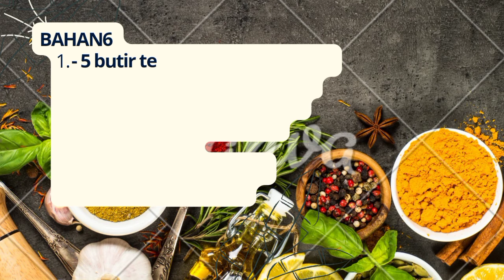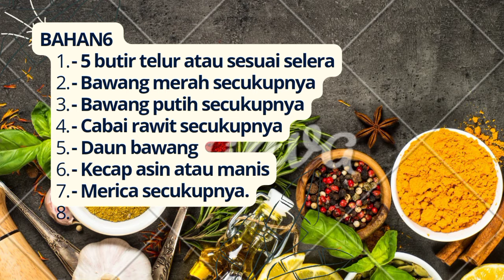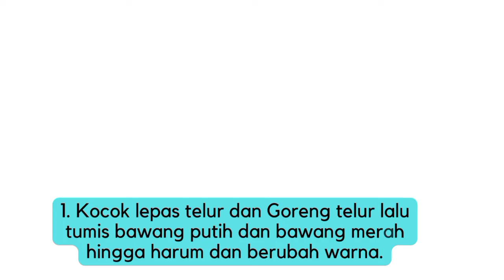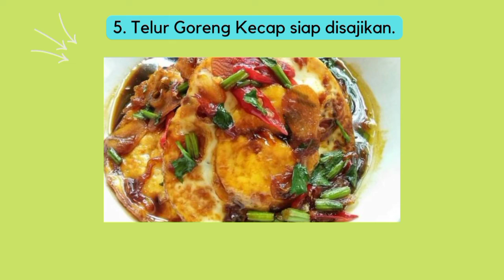RESEP SEDERHANA TELUR GORENG KECAP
Video Resep sederhana telur goreng kecap yang sangat cocok untuk dicoba dirumah